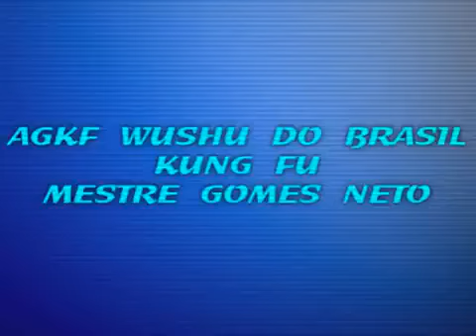SAN SHOU - MESTRE GOMES NETO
Sanshou é uma arte marcial desenvolvida originalmente pelas forças armadas chinesas, baseada no estudo intenso de vários métodos tradicionais combinado com o avanço dos esportes de combate e metodologia de treinamento.
Entretanto, o Sanshou continua sendo uma arte marcial completa, que ensina a golpear com braços e pernas, derrubar, agarrar e contra atacar. Nas competições desportivas, não é permitido o uso de cotovelos e joelhos, tão pouco submissões em solo.
Inglês
Sanshou is a developed martial art originally for the Chinese Armed Forces, based in the intense study of some traditional methods combined with the advance of the sports of combat and methodology of training. However, the Sanshou continues being a complete martial art, that teaches to hit with arms and legs, to knock down, to grasp and against attacking. In the porting competitions, it is not allowed to the use of elbows and knees, so little submission in ground.